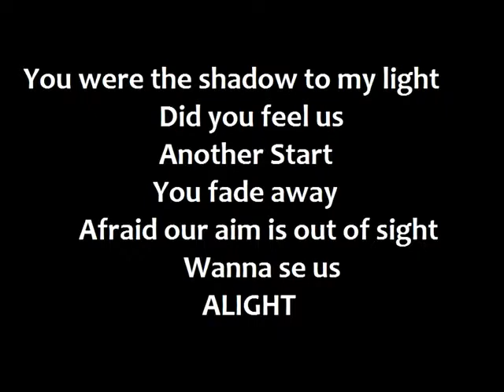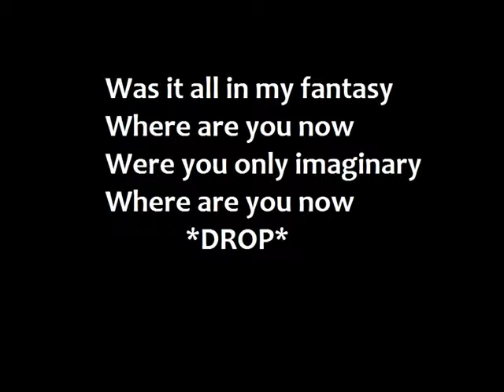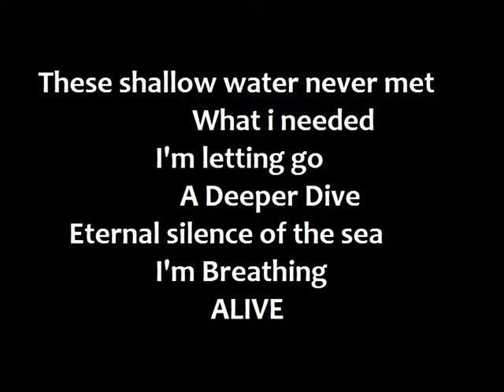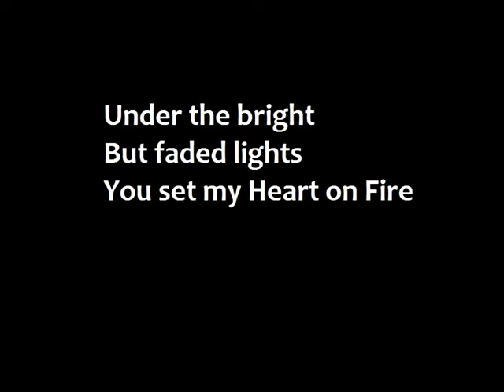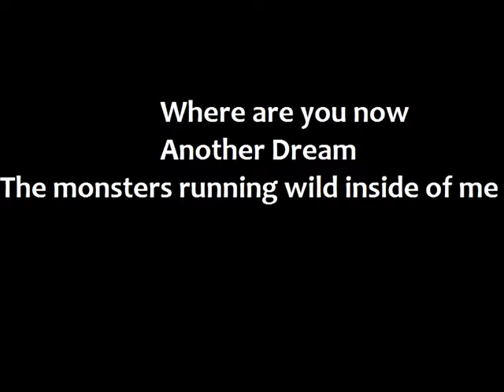Alan Walker- Faded